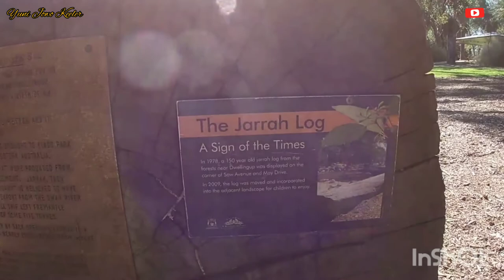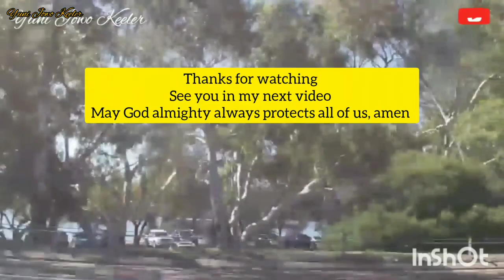Karena Itu Disebut Jantungnya Kota | WE FOUND A GIANT LOG #3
Ketemu kayu unik terkuat dan terbesar di sini namanya JARRAH!

Jarrah adalah kayu keras Australia unik yang terkenal karena keserbagunaannya. Daya tahan dan kekuatannya menjadikannya kayu yang ideal untuk berbagai aplikasi struktural dan desain, dengan kayu yang menampilkan warna mulai dari merah tua hingga pirang.

Terima kasih banyak atas dukungan kalian semua dimanapun kalian berada. Semoga Tuhan Yang Maha Esa membalas segala kebaikan teman2 semua dan senantiasa diberikan keberkahan dan selalu dalam lindungan-NYA, amin yaa robbal alamin ...

Jarrah is a unique Australian hardwood renowned for its versatility. Its durability and strength make it an ideal timber for a range of structural and design applications, with timbers that display colors ranging from deep red to blonde.